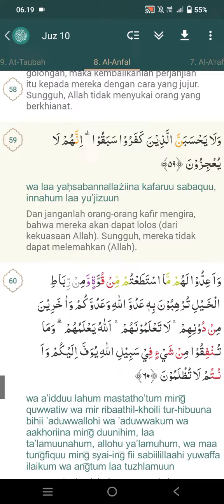Surat Al-Anfal : 51-60 | Kak Rian Fadilah